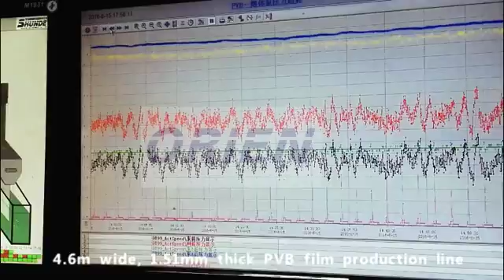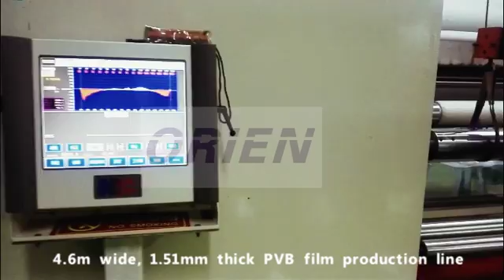201610 PVB film 4 6m 1 51mm 2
PVB film production line, glass inner layer film making machine. PVB film 4.6m wide, upto 1.51mm thicness, 650kg/h.